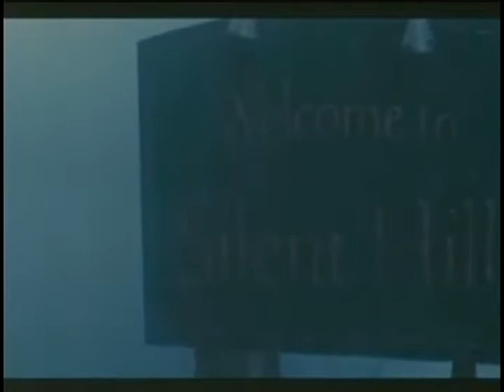Legion - The Watcher- Fan Made Video - Classic Horror Movie Tribute - Shadow of the King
A video tribute to Classic Horror Movies Featuring the song 'The Watcher' from the album 'Shadow Of The King' by the band Legion

Legion's War Beast album released Sept 2016 on Pure Steel Records - Mixed by JD John DeServio from Cycle of Pain & Zakk Wylde's Black Label Society. Shadow Of The King was Legion's debut album. Currently Legion is teaming up with Will Shaw to form the Ultimate Ronnie James Dio tribute band called "Lock Up The Wolves"

LEGION on Shadow of the King:
Frank Adamo - Guitars
Joe Adamo - Guitars
Mike Bunk - Vocals
Nick Marinov - Bass
Colin Bianchi - Drums